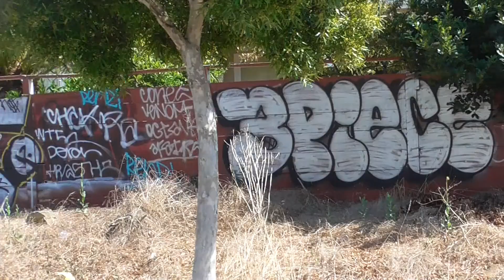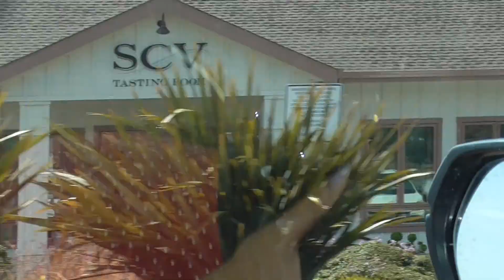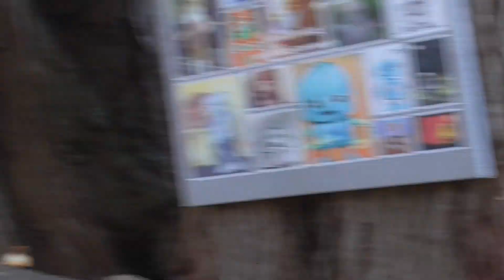The Secrets of Bodega Bay